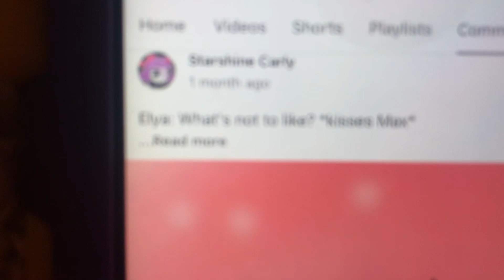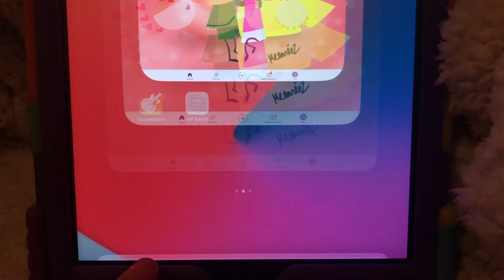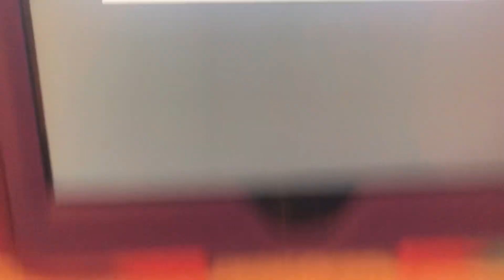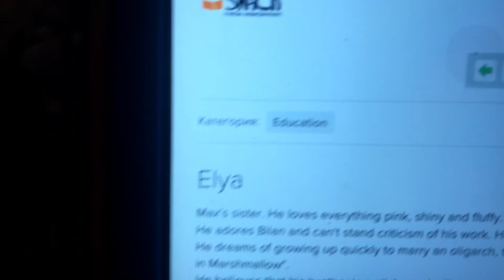I made a mistake…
Please watch this video about the whole situation that happened today with me, @TheSillyMel, and @swaggerx3795.